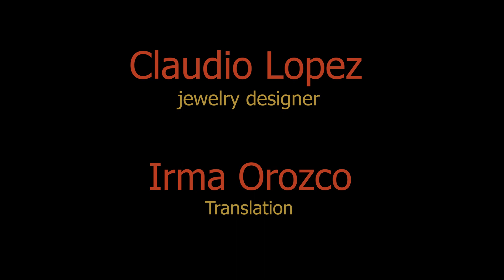Stone Wrapping Workshop